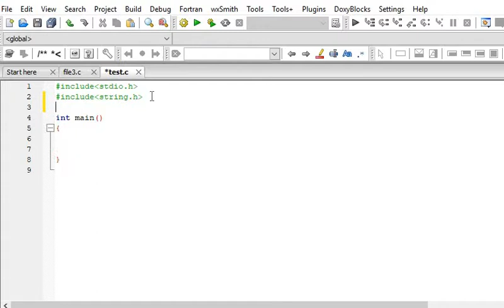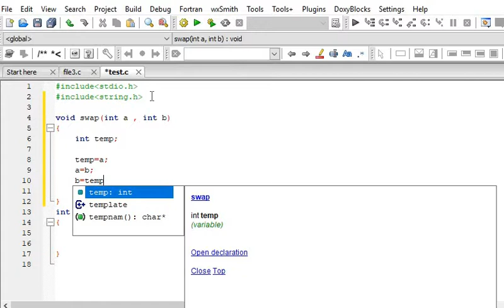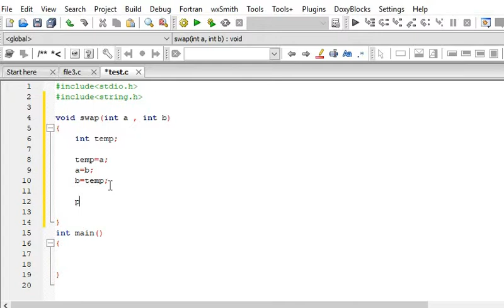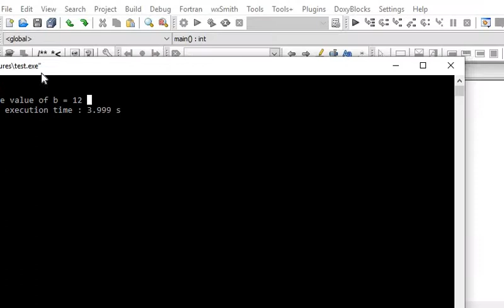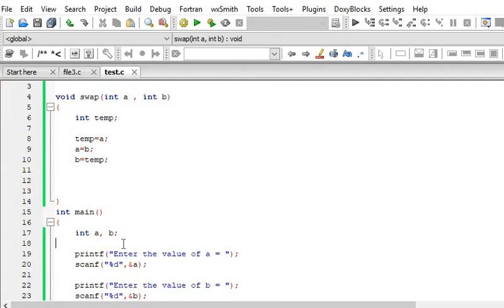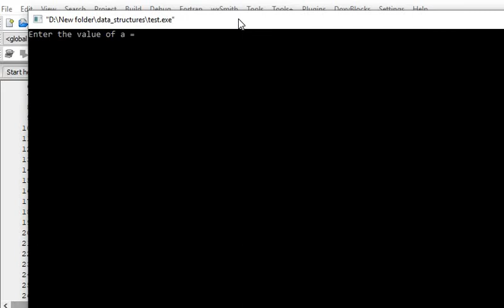🔴POINTER IN C || LECTURE 20 PART 1 || HINDI || C BY AWANISH SIR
IN THIS CHANNEL YOU WILL GET TO KNOW THE C LANGUAGE OR THE BASICS  OF IT .IN THIS PARTICULAR VIDEO YOU GUYS WILL GET TO KNOW ABOUT POINTER IN DETAIL.